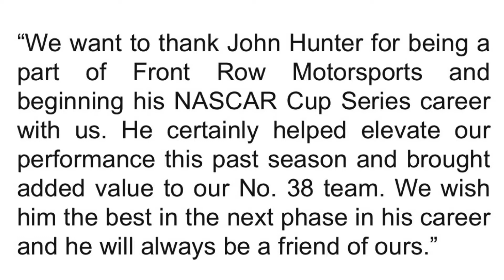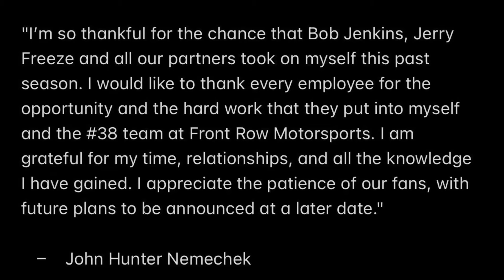John Hunter Nemechek leaving Front Row, Martin Truex Jr & Kurt Busch test Next Gen car at the Roval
NEXT GEN CAR PLZ GET HERE QUICKER